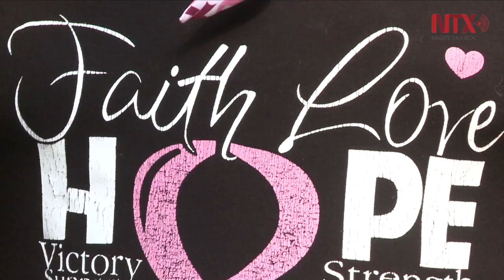Sobreviviente de cáncer de mama: Adriana Chaparro Mendoza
El cáncer de mama es un stand by que invita a reflexionar y a darle batalla